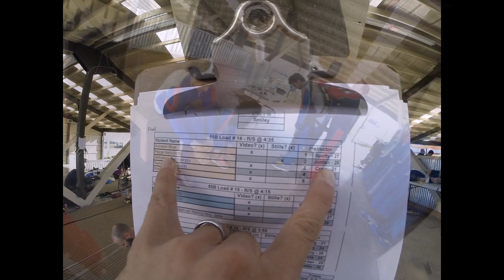Pooja Nadubettu's Tandem skydive!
Pooja Nadubettu's tandem skydive at Skydive Snohomish!